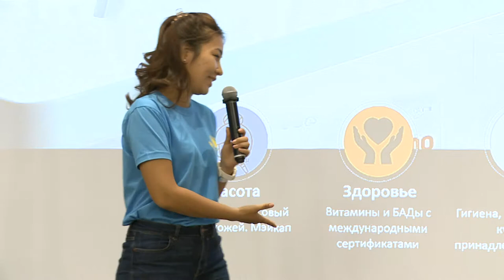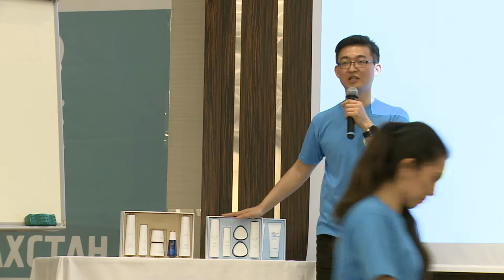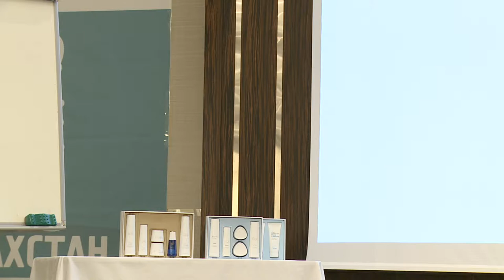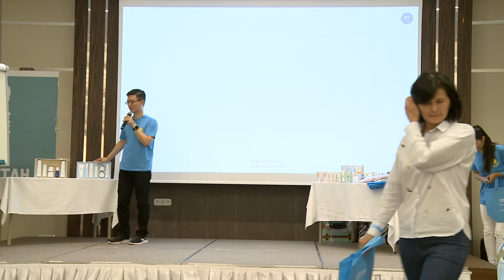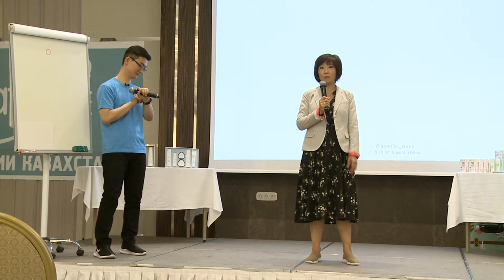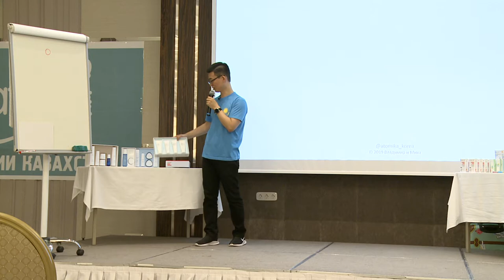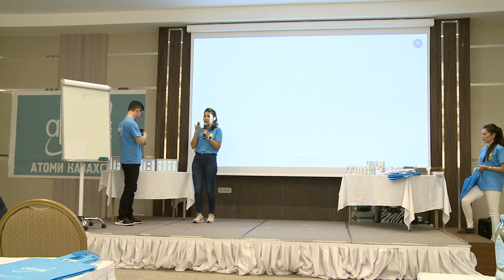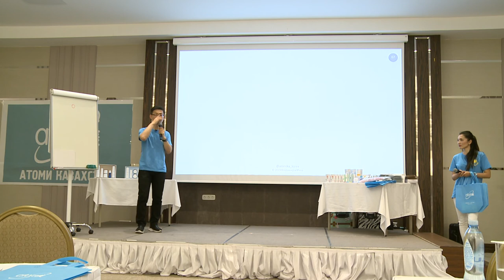Атомный Семинар 23 Астана Продукция, отзывы, продолжение